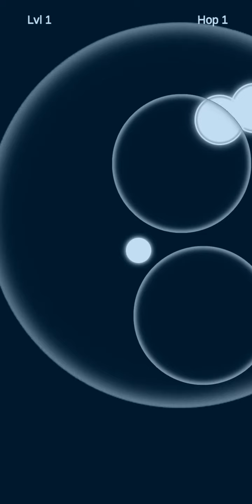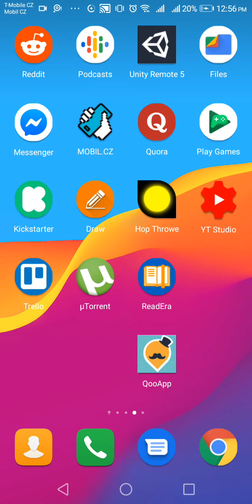Hop Throwe | New Android Game